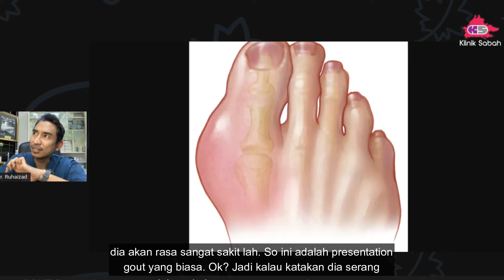PENYAKIT GOUT | Serang bahagian mana pada kaki?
"Dok, saya sakit sendi. Adakah saya kena gout"

Sebenarnya gout ini selalunya menyerang pada bahagian ibu jari kaki. Sekiranya sakit sendi tapi di bahagian selain ibu jari kaki, kemungkinan ianya jenis penyakit arthritis yang lain.

Apa kriteria penyakit gout? Boleh tonton video penerangan pendek ini

Nak tahu lebih banyak info kesihatan? Jom follow

Ada apa-apa nak tanya? Boleh komen dibawah atau hubungi pihak klinik di